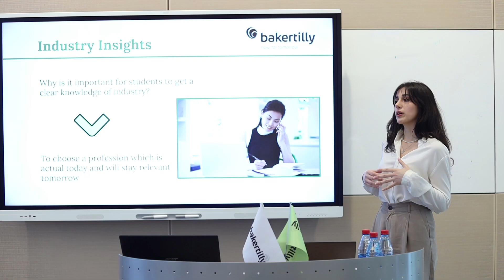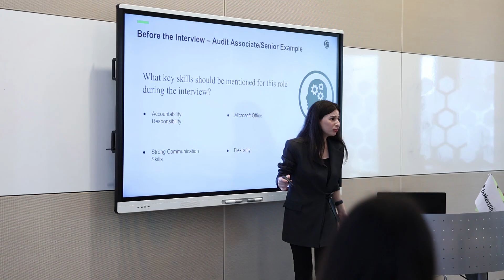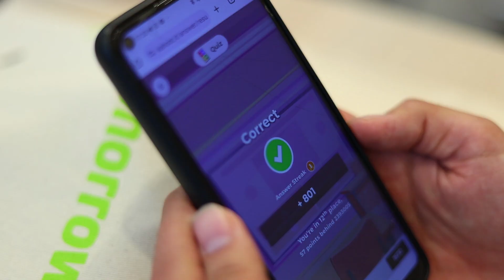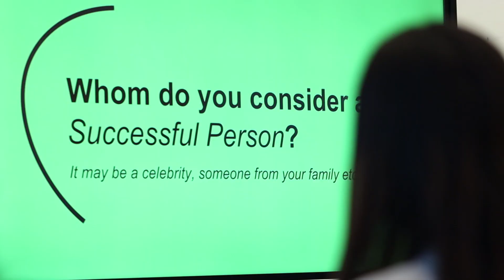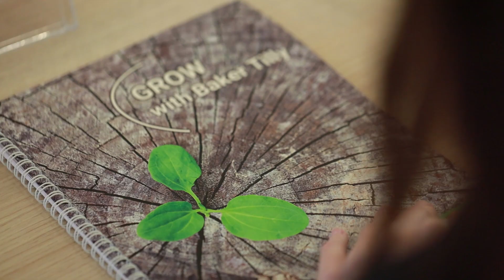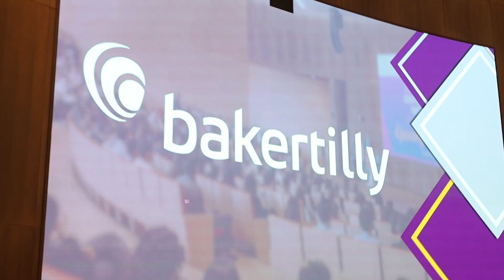ADA EW 2024 BAKER TILLY